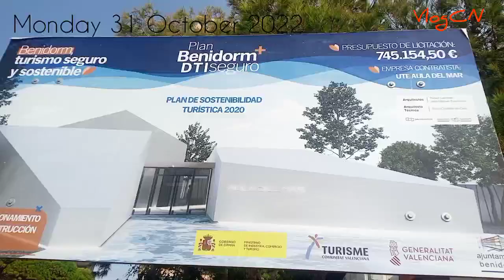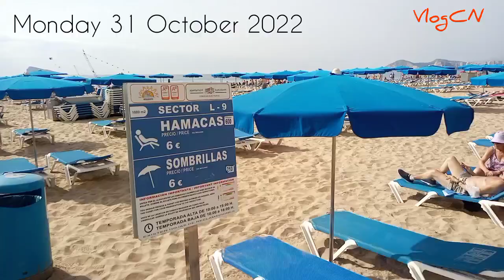benidorm 31 October 2022